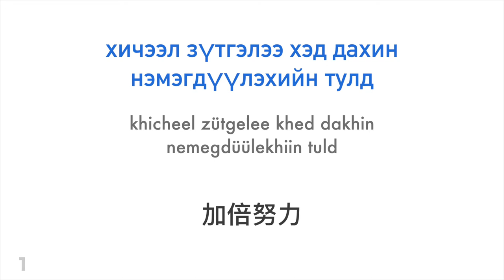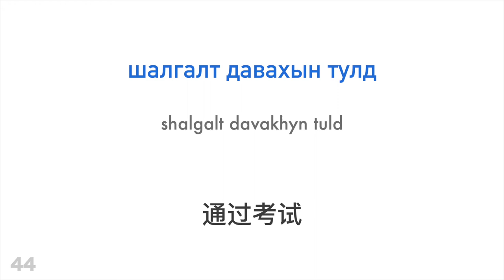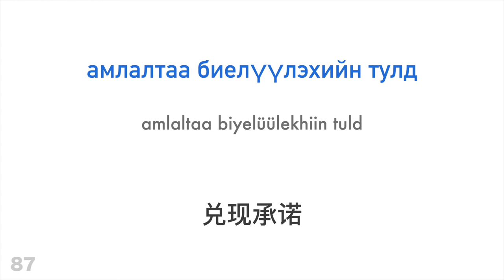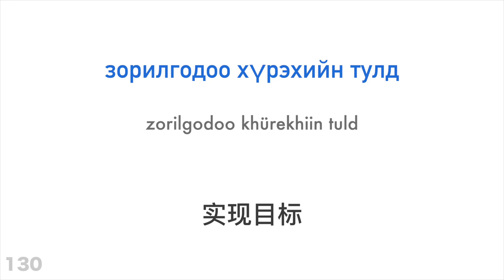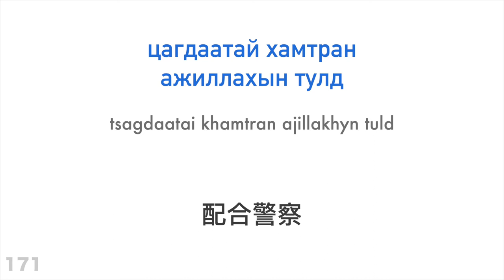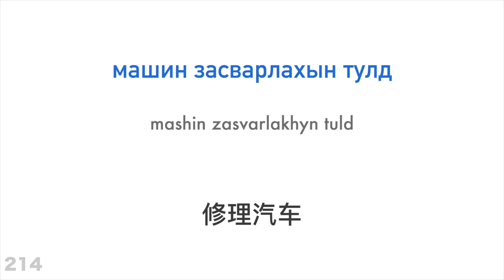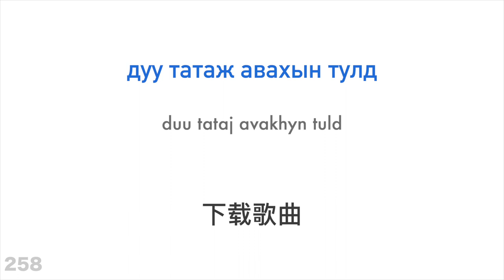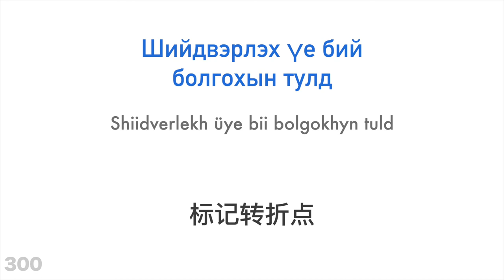300个动词 + 阅读和听写： - 蒙古语 + 中文 - (母语者)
您想要了解更多吗？